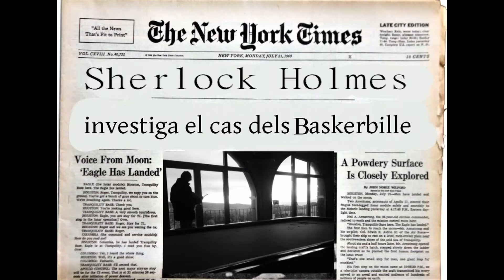Booktrailer El gos dels Baskerville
Treball cooperatiu Booktrailer El gos dels Baskerville de Jordi, ivan i Lluis